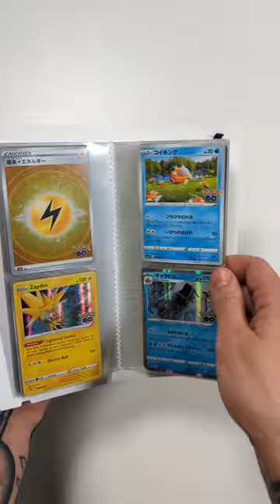This Pokemon GO mini binder is too good!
This little Pokemon binder is so cute, popped some Pokémon GO bulk in it and it's so fun!